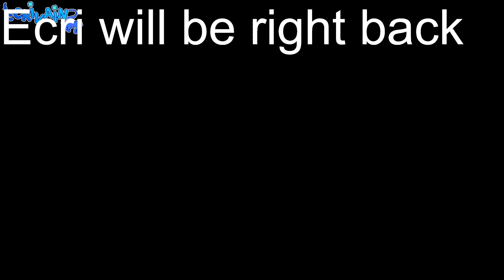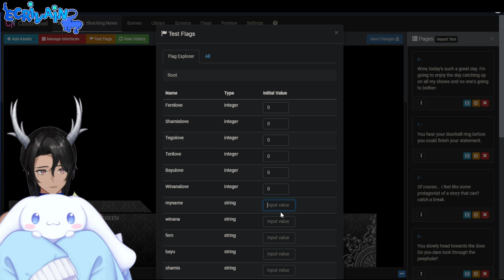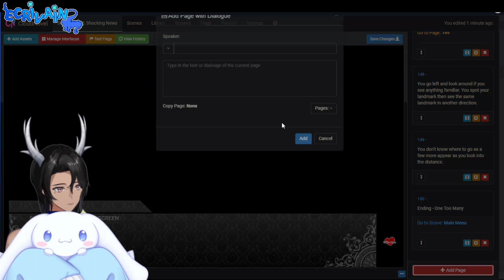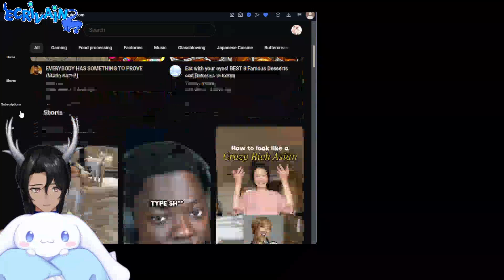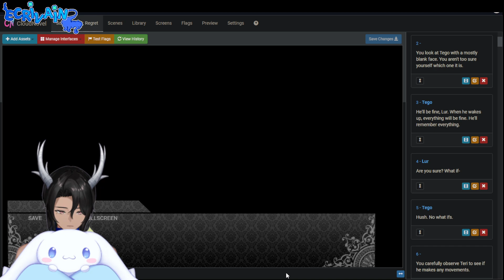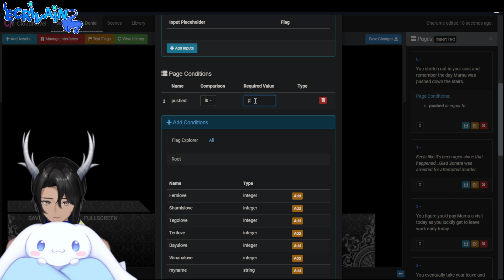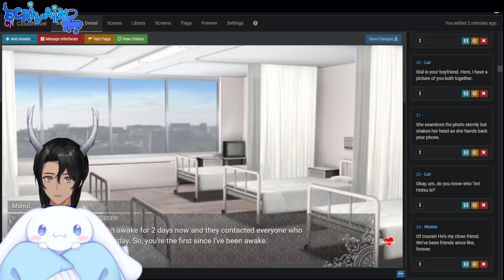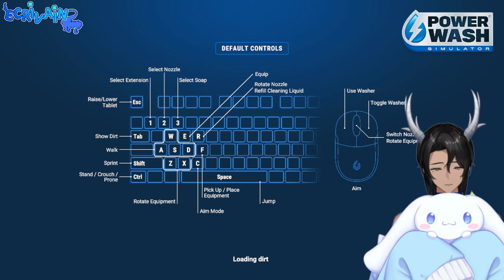we all need therapy | omori gameplay & powerwash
This is the last streamed omori playthrough. The rest was finished off stream due to circumstances.

Twitch VOD upload. Originally streamed [April 20, 2024]